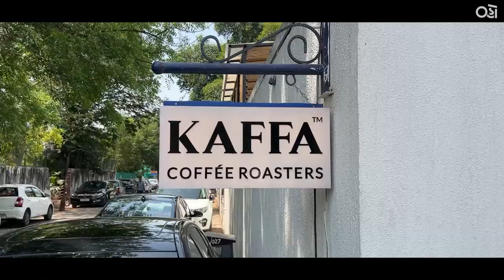Rakhadpatti #02 Ft. Sharvary Joshi | Unfiltered | Oho Gujarati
Watch Unfiltered Sharvary Joshi talking about her career, Guajarati cinema, relationships, her weird DMs etc.

Locations in the video :
1. Kaffa café (IIM Road)
2. Café Arbre (Shilaj)

About:
► / ohogujarati